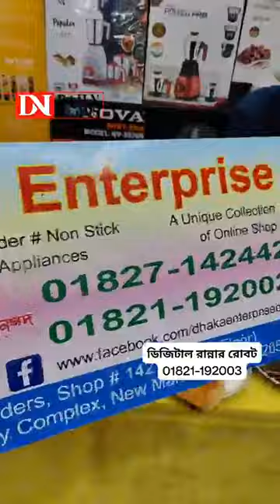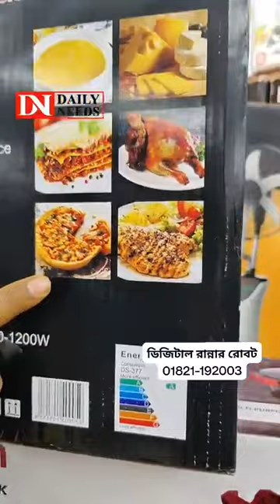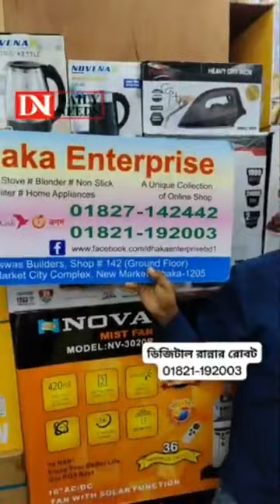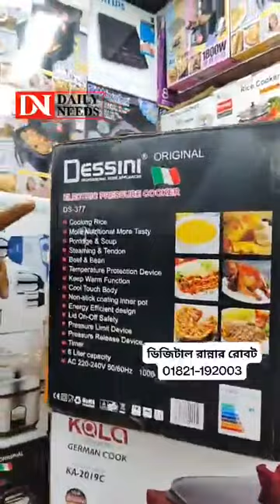নো টেনশন ডিজিটাল রান্নার রোবট🔥🔥 | Pressure Cooker Price in BD 2023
Dhaka Enterprise
Shop:142(Ground Floor)

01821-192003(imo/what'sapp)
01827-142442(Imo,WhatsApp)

☘Allah Hafez☘

Inbox our FB Page: